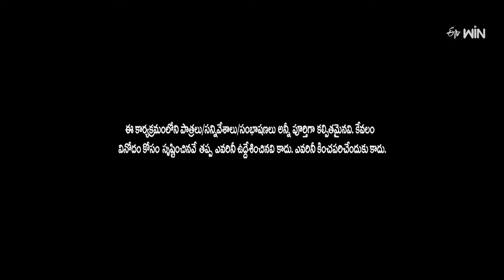"Rocket Raghava & Phani Best Comedy Performance Ever!" | Jabardasth | ETV